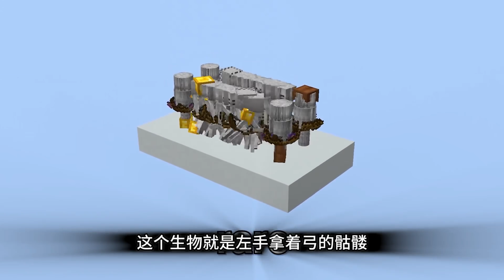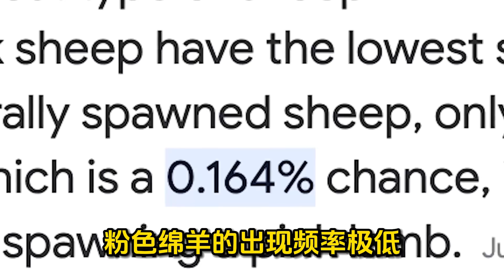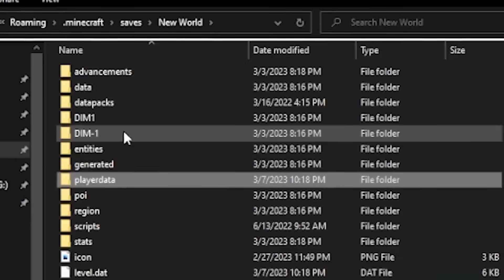我的世界：你知道MC中最稀有的生物是什么吗？